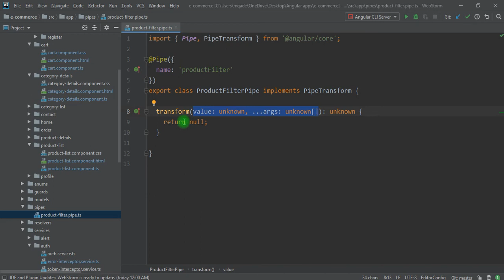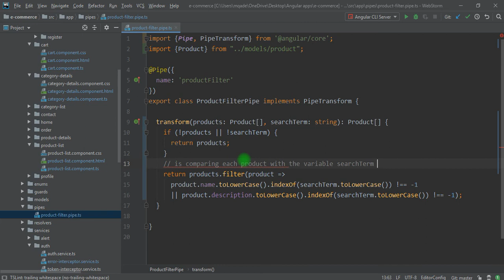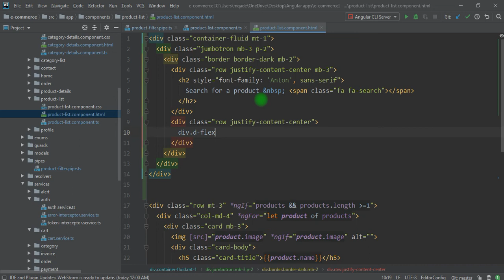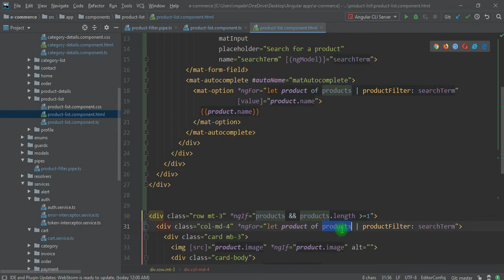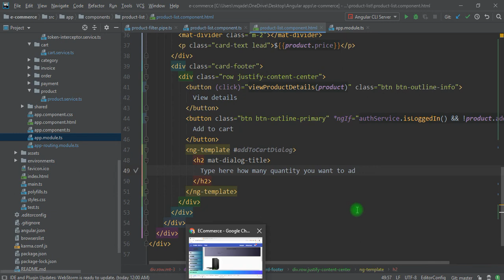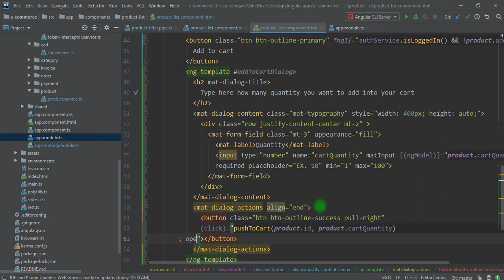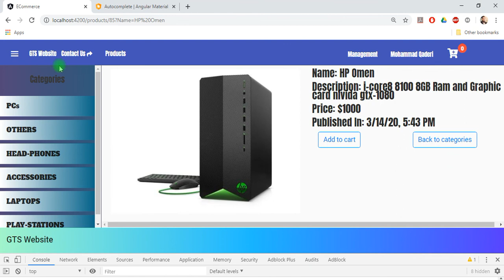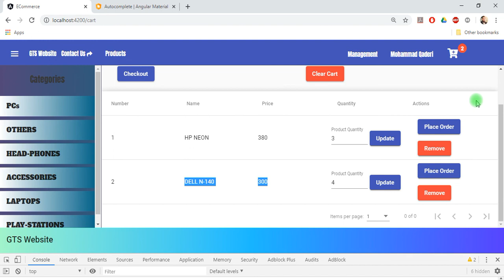30. Product component adding more functionality, and building custom pipes